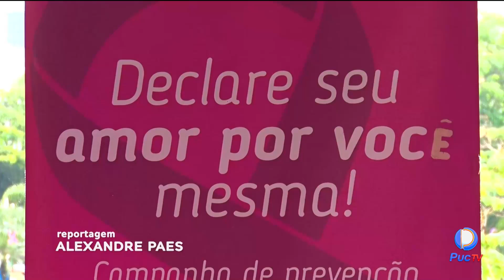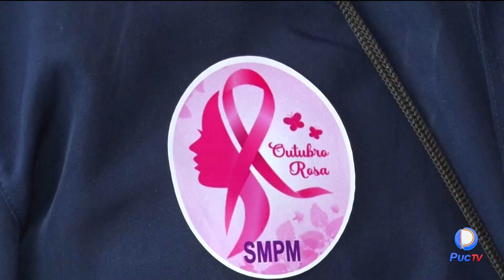PARQUE DE GOIÂNIA É PALCO DE EVENTO SOBRE A COSCIENTIZAÇÃO DO DIAGNÓSTICO PRECOCE DO CÂNCER DE MAMA